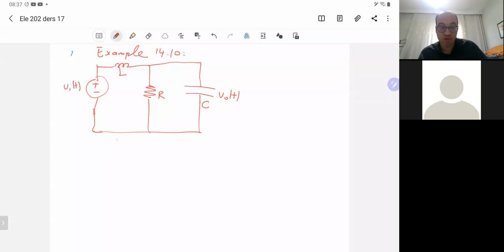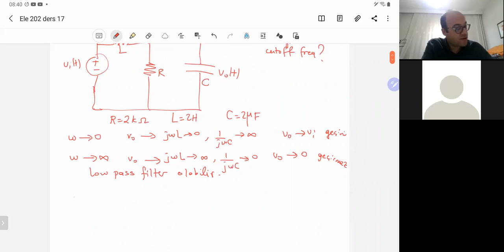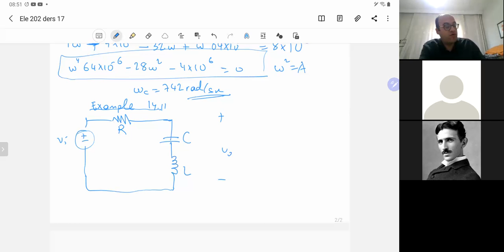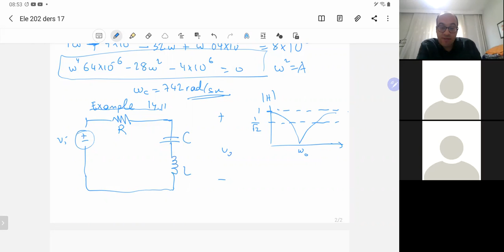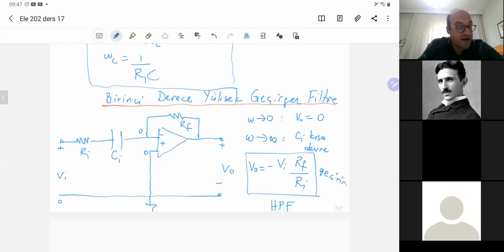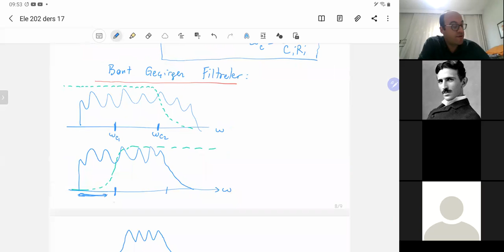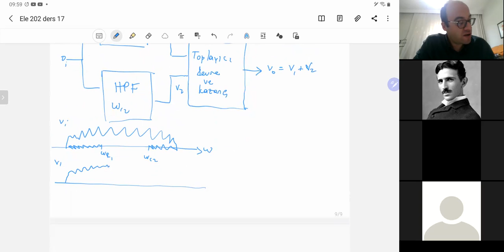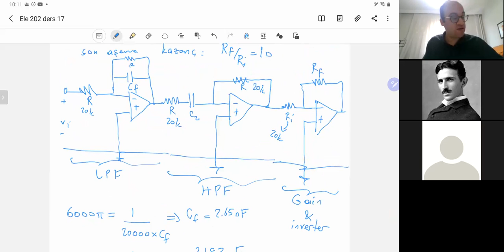ELE202 Ders 17: Aktif Filtreler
ELE202 Ders 17: Aktif Filtreler, Active Filters, TOBB ETÜ, Tolga Girici

00:00 - 13:30 : Example 14.10
13:30 - 20:40 : Example 14.11
21:40 - 30:55 : Practice Problem 14.12
31:00 - 41:40 : 14.8 Aktif Filtreler
41:45 - 46:55 : Birinci Derece Yüksek Geçirgen Filtre
47:10 - 52:40 : Bant Geçirgen Devreler
52:45 - 57:50 : Bant Durduran Filtreler
57:55 - : Example 14.12, Practice Problem 14.12, Example 14.13